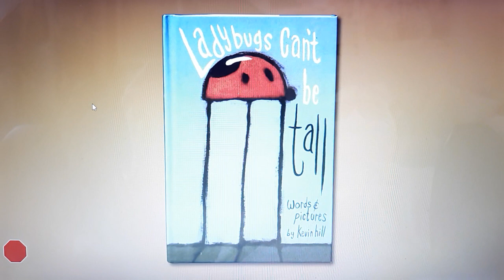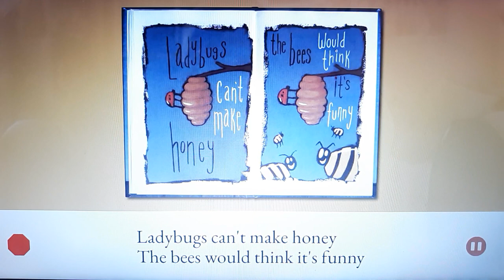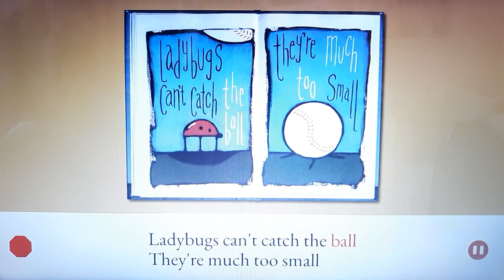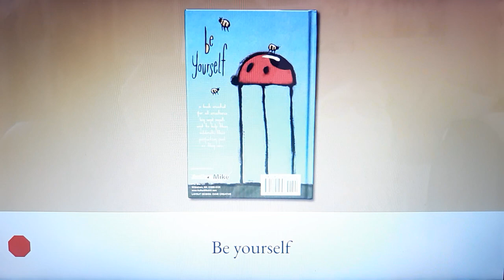One More Story: Ladybugs can't be tall